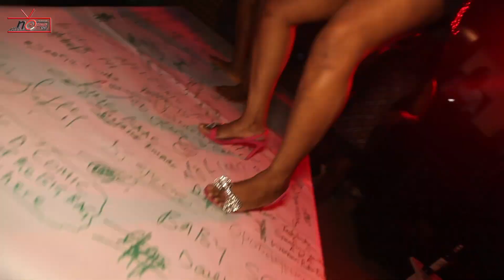The Oshikiri queen her self Live at Enesh lounge and restaurant.